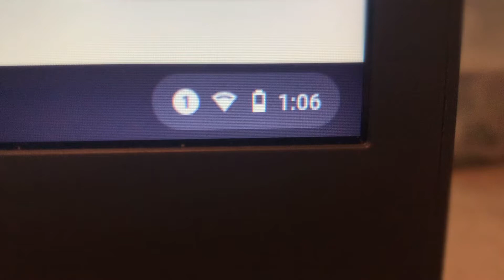When Mario Judah was recording “Bih Yah”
I know this studio session was lit.

mario judah
whole lotta red
playboi carti
die very rough
bih yah
genius